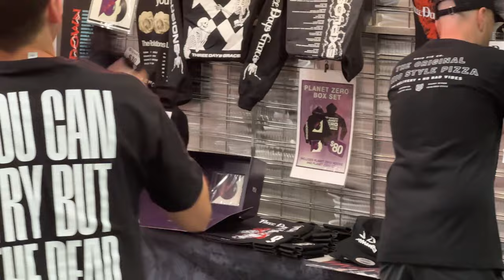View From The Legends Club Seats Amway Center 2023 | Shinedown, Three Days Grace, From Ashes To New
We did not have Shinedown on the concert card for this year, but when we saw Legends Club tickets selling for less than half price, we bought in. The Legends Club at Amway Center is an all inclusive experience that includes catered food, beer, wine and soft drinks and spacious leather seating. It was an excellent way to see a show and all 3 bands were excellent.